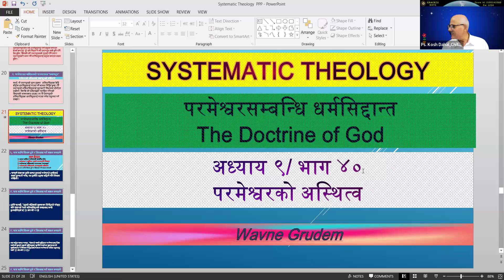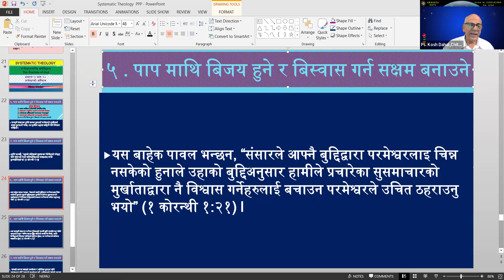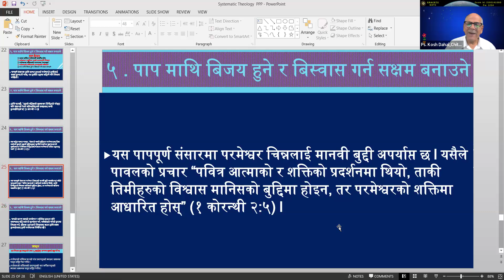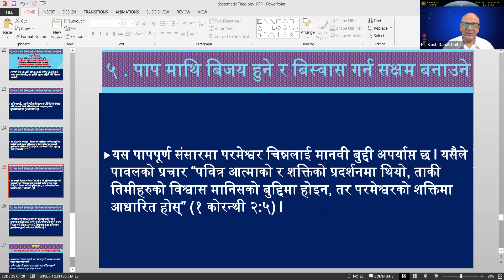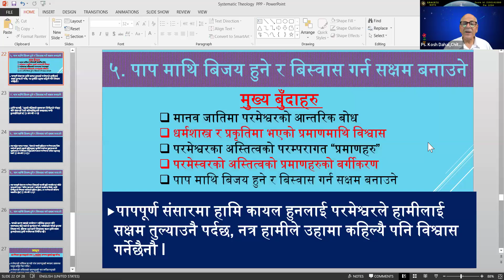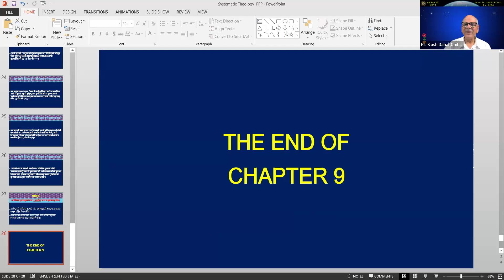Part 40. Systematic Theology/परमेश्वरको अस्तित्व /The existence of God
प्रभु येशुको नाउमा जयमसिह ,
सुव्यवस्थित ईश्वरशास्त्र  विषय  तपाईहरुको माझमा ल्याउन  पाउदा हामि ज्यादै धन्यबादी भएका छौं l तपाइहरुले यी भिडियो हरुलाई अबलोकन गरि उचित सल्लाह र सुझाब दिनु भएमा हामि यहा हरु प्रति आभारी हुने छौं l यहाहरुको साथ र सहयोग भएमा हामि यहाहरुको आबस्यकता लाइ सम्बोधन हुने प्रकारका सु-संदेशहरु पनि ल्याउने प्रतिबद्दता व्यक्त गर्न चाहन्छौं l धन्यबाद l

systematic theology
the existence of God
Jesus'_ birth_as_incarnation,
second coming.